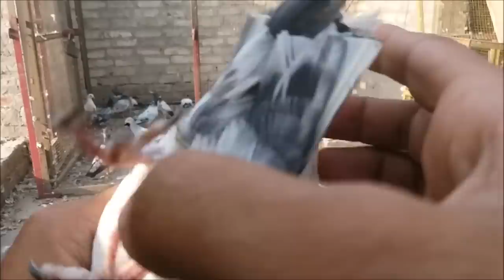Kalsira Kabootar Pakra [ Hashim Mahmood Pigeons ]